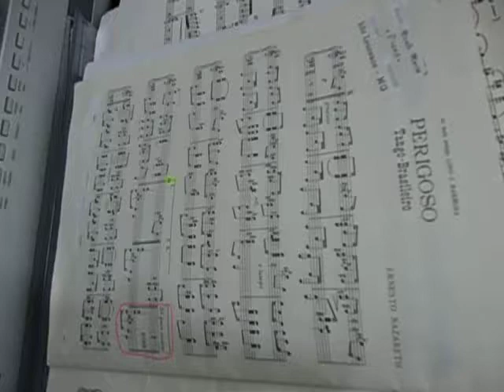MOV09771 PERIGOSO TANGO ERNESTO NAZARETH PIANO DIGITAL NICOLE MARIA PORTO LAGE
PERIGOSO   TANGO   ERNESTO NAZARETH   PIANO DIGITAL   NICOLE MARIA PORTO LAGE